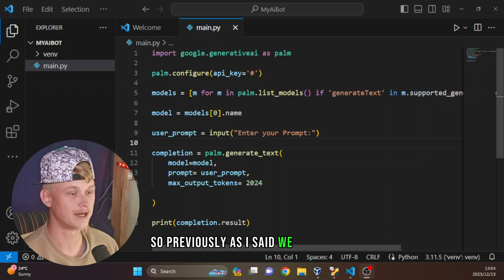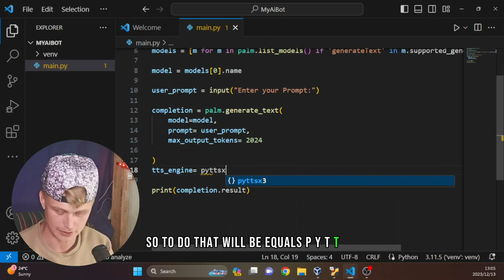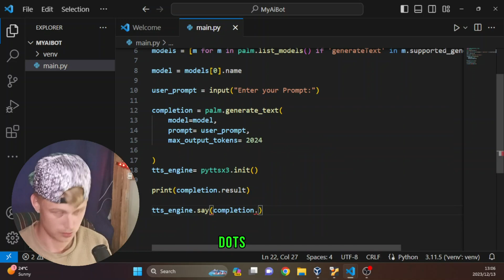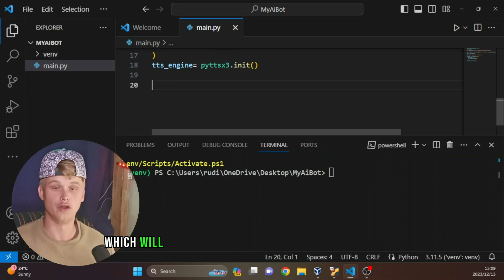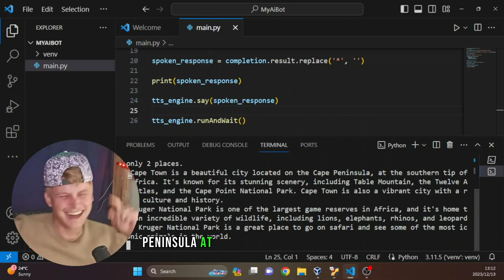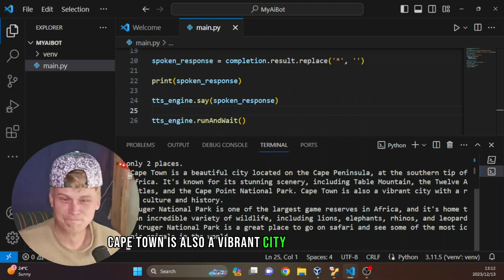Build Your Own AI Chatbot with a Voice with Google Gemini FREE API using Python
In this step-by-step guide, we'll dive into the exciting world of AI and chatbots. Whether you're a seasoned programmer or a curious beginner, this tutorial is designed to help you create your own voice-enabled AI chatbot using the powerful and free Google Gemini API.

🔍 What You Will Learn:

Introduction to Google Gemini API: Discover the capabilities of this cutting-edge technology.
Setting Up Your Environment: A walkthrough of setting up Python and necessary libraries.
Building the Chatbot: Step-by-step coding instructions to create your AI chatbot.
Integrating Voice Features: Learn how to add voice recognition and speech capabilities.
Testing and Deployment: Tips on how to test and deploy your chatbot effectively.
This tutorial is perfect for anyone interested in AI, chatbots, or Python programming. Whether you're a developer, a student, or just passionate about technology, you'll find valuable insights and skills in this video.

🛠️ Tools and Technologies Used:

Python
Google Gemini API
Voice Recognition Libraries
📚 Prerequisites:
Basic understanding of Python programming is recommended but not mandatory.

Share your progress and thoughts in the comments section below.